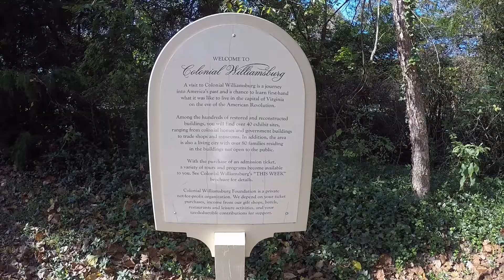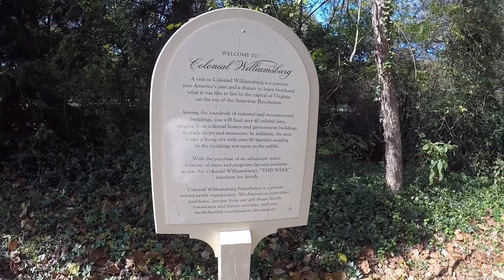Colonial Williamsburg, VA 111017